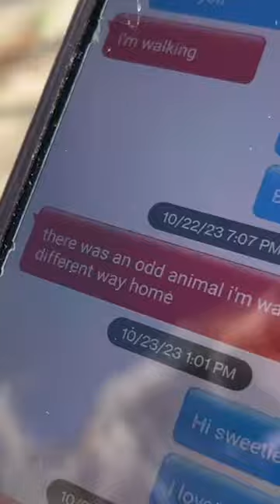What to do if you see a coyote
Walking down the street in a quiet neighborhood, you turn the corner and all of the sudden you're faced with an animal you may have never seen in person. Leaving you with a feeling of fear.

It's what Amy Kline said her daughter expressed in an alarming text a few months back, when her daughter was walking home from babysitting in a neighborhood in Towson.

"She said mom there's a really strange animal. I’m running to the alley and so my husband jumped in the car and he drove off and met her in the alley and she came home she told us it's this big animal bigger than our dog, grey, I think it was a coyote,” said Kline who lives in Anneslie.

Sightings like this have become common over the last several weeks. When faced with this situation, do you take off like a roadrunner?

"No, I definitely would say they shouldn't be scared to encounter wildlife,” said Joshua Tabora who is a DNR Furbearer Biologist in the state of Maryland.

What should you do if you encounter one?

"I would definitely try to keep a safe distance and I wouldn't approach it. But in general, coyotes are shy and skittish animals" said Tabora.

Tabora said it's best to walk away.

Tabora said a common misconception is that nocturnal animals only come out at night. But they can also appear during the day.

Coyotes have been in Maryland since the 1970's. Development over the years has changed the way animals act with the landscape.

Their prey is similar to prey that fox go after. Having things around the house like bird feed or trash will attract rodents that in return will attract coyotes.

While it may look like a coyote, it doesn't mean it is one.

"Red foxes will have like black legs and feet they will often have a tail that's tipped with either white or black kind of like a paint brush, coyotes are more of a uniform color throughout," said Tabora.

The more common to see them is mid-December into late February.

"I think taking the opportunity to just recognize, like seeing a wild animal for what it is it's a special opportunity," said Tabora.

Rabies is rare, but if you see an animal acting unnatural report it to the local animal control.